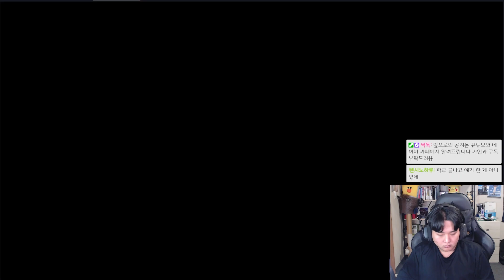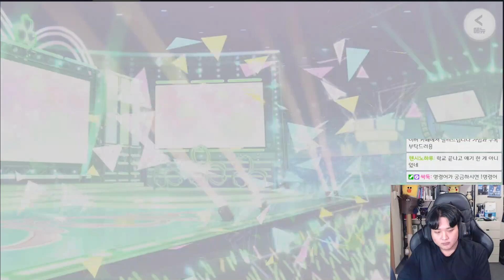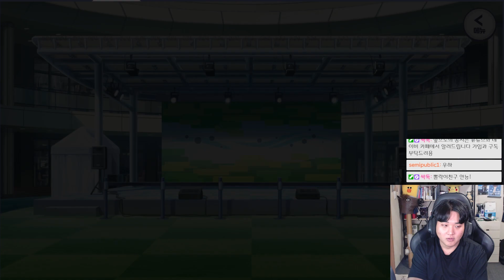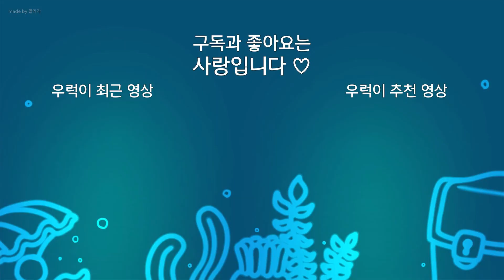[프로세카/プロセカ] 어린이 하루카요?!?! 이벤트 스토리! 그날의 꿈의, 저 너머로 리액션 & 리뷰!!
앞으로 어떤 일이 펼쳐질지 상상이 안되긴 하는데
어린 하루카 존나 귀엽다
리뷰는 1:19:47 부터!

모든 요소와 캐릭터들에게 비하의 의도는 전혀 없으며
그저 재미로 가볍게 봐주시면 감사할 것 같습니다.

▬▬▬▬▬▬▬▬▬▬▬▬인트로 출처▬▬▬▬▬▬▬▬▬▬▬▬▬

📢BGM
✔️Track - Bite Star - BANJO KILLER 2

📢BGM
✔️Track - NEFFEX - Blow Up